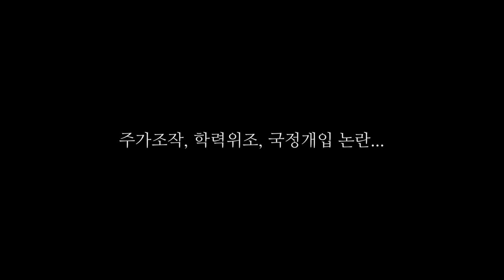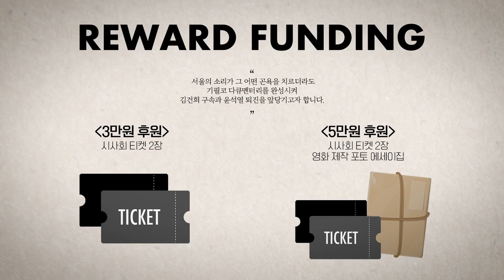'한반도 평화 증진' 전광훈 떼돈 들고 막으려